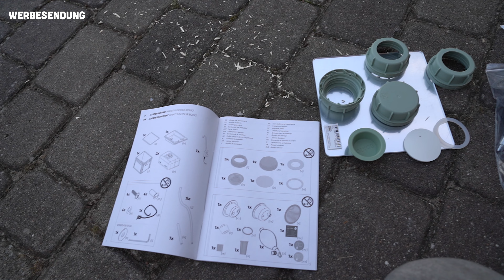Ich plane den VW T5 Campervan DHL Post Innenraum. Und dafür gibts was Schönes von Boxio!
Es wird Zeit sich mal Gedanken über den Innenraum zu machen.
Und dafür hab ich mir ein paar Sachen von Boxio bestellt.
Also viel Spaß bei dem heutigen Video.

Ihr braucht auch einen Postlaster...?

Folgende Dinge hab ich selber und sind mega nützlich:

Saphe Blitzer Display